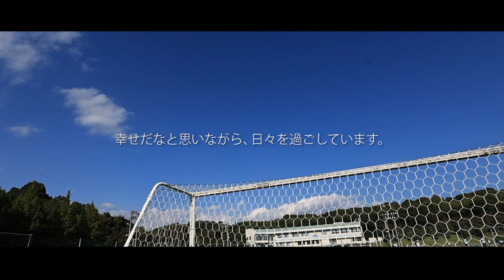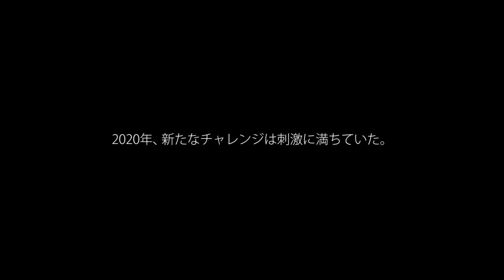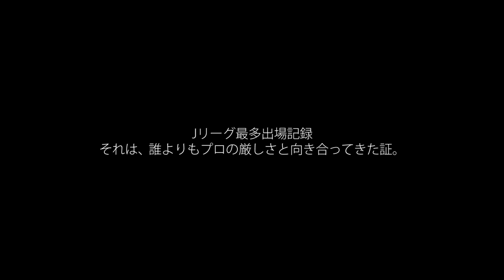【EMOTIONS】#6 遠藤保仁 「心地良い場所」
毎月選手をピックアップし、
選手たちの持つ隠れた想いを発信する「EMOTIONS」。
第6回は、遠藤保仁選手にフォーカス。

昨シーズン途中に新加入し、もうすぐ丸１年。
新たなチャレンジを振り返ると共に、
今、ジュビロに抱く想いを語ってくれました。

Music used
Purpose - by Jonny Easton